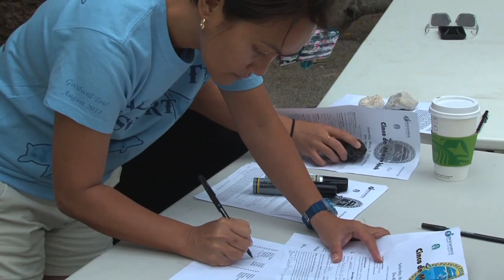Cinco de Mayo Splash is back!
Trailer.  Footage of the 2011 Cinco de Mayo Splash.